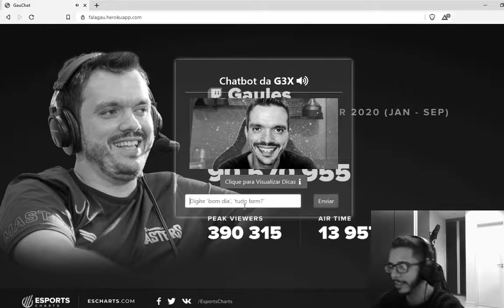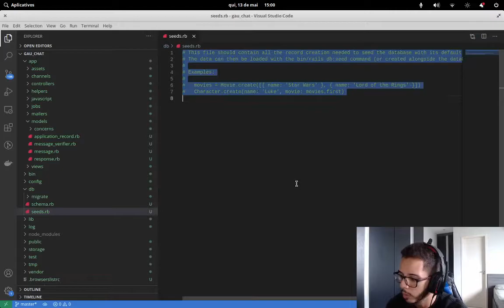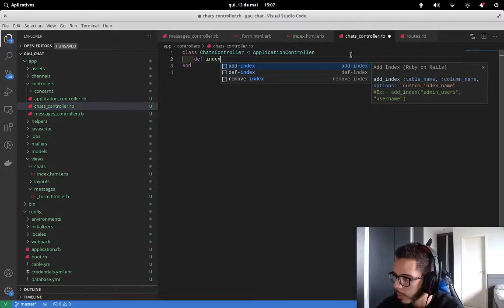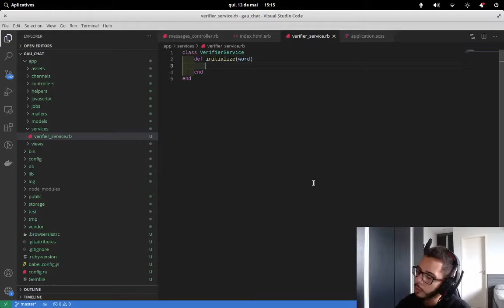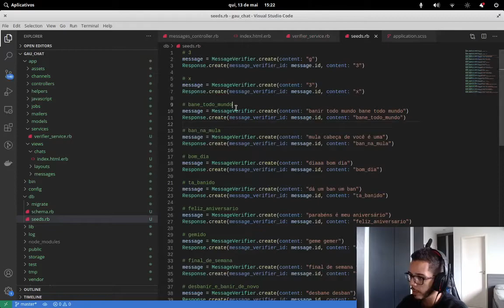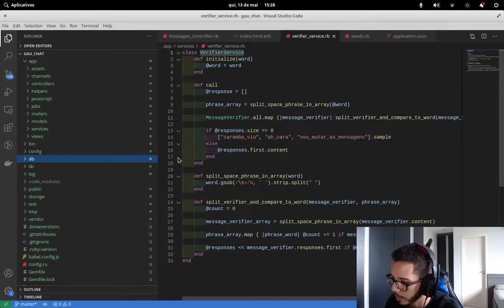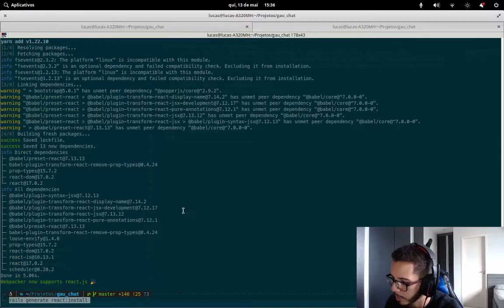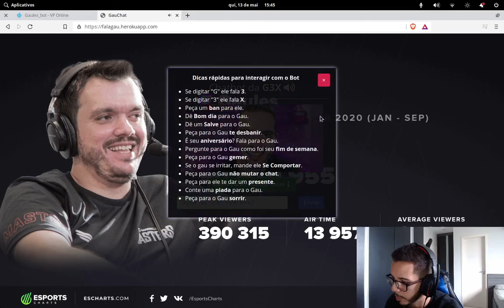CRIANDO UM ROBÔ DO GAULÊS | Ruby On Rails | Projeto Prático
Quer aprender a programar nessa linguagem tão incrível que é o Ruby on Rails?! Segue o link de um curso FERA de Ruby por um preço SUPER acessível:

Já pensou em programar um chatbot com Ruby on Rails em menos de uma hora, pronto pra DEPLOY no Heroku?! Passamos pela criação do Diagrama de Classe, Migrations, Models, Controllers e Views.
Usamos o Bootstrap para melhorarmos o visual, e tudo isso utilizando o Ruby 3 com o Rails 6, afim de deixar tudo atualizado para vocês!

Tá aí!! Agora programando o Gaulês. G 3 X?! Ahh, tá banido!

Deu deslike? Tá banido!

Simbora!